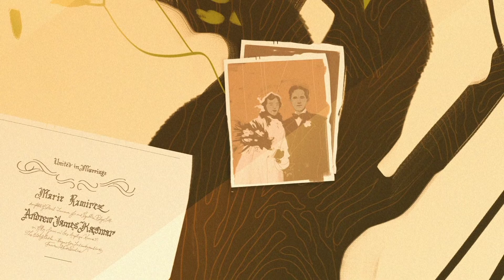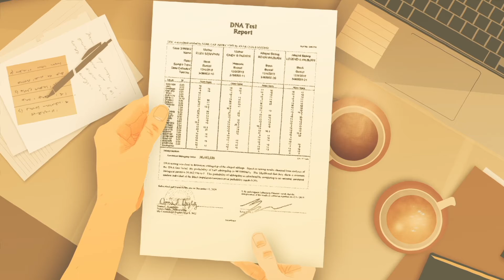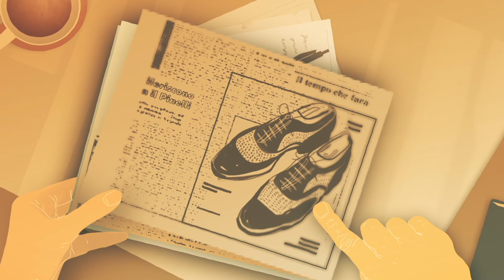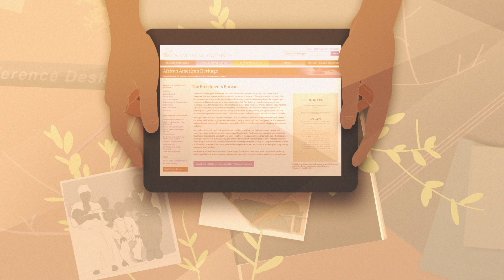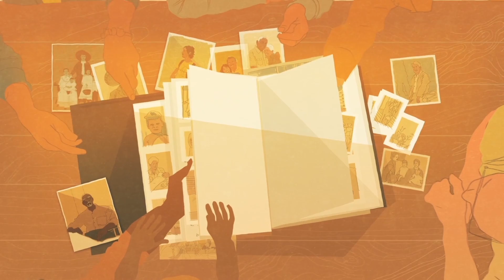Darya Shnykina for "Finding Your Own Roots"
Illustrations and Animation by Darya Shnykina